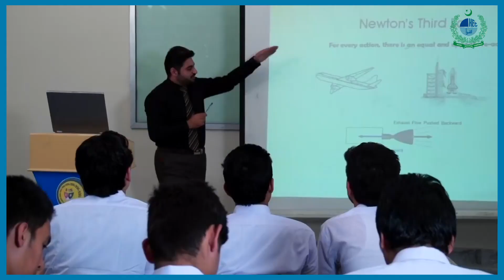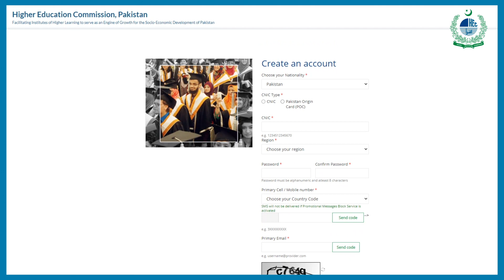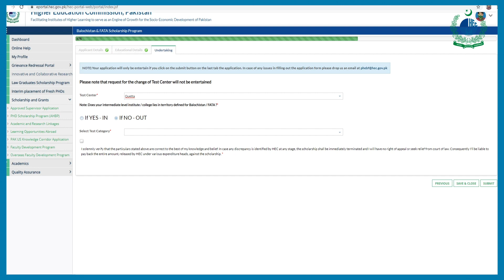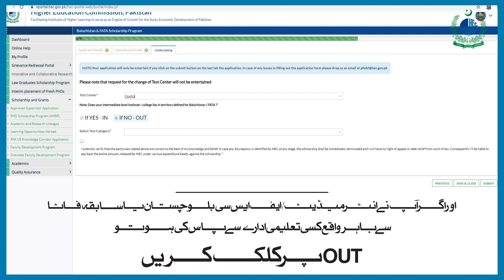How to Apply: Postgraduate Scholarships for Students of Balochistan & Erstwhile FATA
Dear Students from Balochistan & Erstwhile FATA

HEC has announced postgraduate scholarships for students hailing from Balochistan & Erstwhile FATA.

Last date to apply for these scholarships is June 4, 2021

This video explains the step by step procedure to apply for these scholarships.